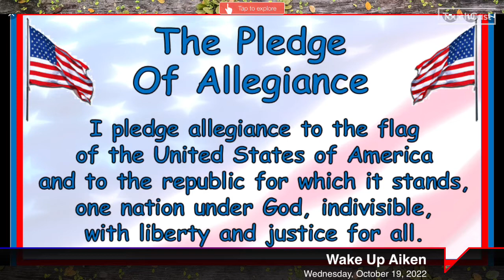10/19/2022 Wednesday Aiken Elementary Morning Announcements